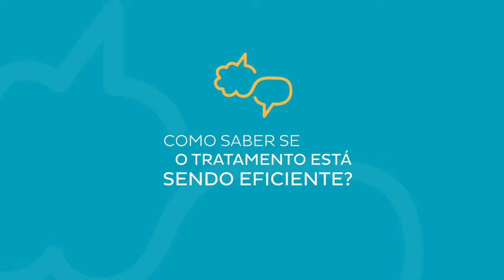🕑 Como saber se o tratamento está sendo eficiente? Quanto tempo eu espero?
Algumas vezes, os pais e terapeutas ficam angustiados, querendo ver rapidamente os resultados do Tratamento.

É recorrente vermos dúvidas como: Acho que está demorando para melhorar, e agora? Será que esse Tratamento está funcionando? Meu filho já está muito tempo na terapia e não vejo melhora!

O Tratamento baseado na ciência ABA, sempre traz resultados! Se ele não tiver trazendo melhoras, então não está sendo aplicado da maneira correta.

A melhor estratégia para acompanhar o desenvolvimento é fazer uma boa avaliação e acompanhamento. A avaliação da criança quando começamos a instalar os programas, é super importante! Temos que acompanhar, medir e comparar os resultados desde o primeiro dia de intervenção. A evolução acontece com altos e baixos, mas a média deve ser sempre ascendente. Com avaliações recorrentes e programas adaptados, conseguimos até mesmo mostrar essa evolução com gráficos mais visuais.

É importante os pais terem a clareza de que os comportamentos não aparecem de repente. No comportamento verbal, por exemplo, para a fala aparecer é preciso que a criança cumpra antes vários pré-requisitos, como: imitação, discriminação auditiva, seguir comandos, interagir com os pares, emitir sons com função... Falar, vem de várias etapas que tem antecedentes.

Além disso, para que esses comportamentos aconteçam, não adianta ir só na terapia e terceirizar as intervenções. Para que as evoluções ocorram, todos que convivem com a criança precisam estar bem orientados e treinados, para potencializar o tratamento também fora da clínica. Os pais precisam complementar as intervenções dentro de casa no dia a dia, até em tarefas diárias, como: tomar banho, dar comida, etc. A melhora da criança é constante e acontece com pequenos comportamentos e mudanças no repertório.
Lembrando que, precisamos sempre de uma equipe multidisciplinar, bem alinhada e da participação efetiva dos pais e familiares.

Tenho Mestrado em Análise de Comportamento pela PUC e estou concluindo minha especialização em neurociência pela Faculdade de Medicina da USP. Fiz cursos intensivos acadêmicos internacionais em diferentes metodologias de tratamento para o Autismo nas universidades de Estocolmo (Suécia), Els for Autism na Flórida e Aprimoramento no Modelo Denver de Intervenção Precoce no Mind Institute na Califórnia e Pós-Graduação "Infant Parent Health" na Universidade de Massachussetts em Boston.